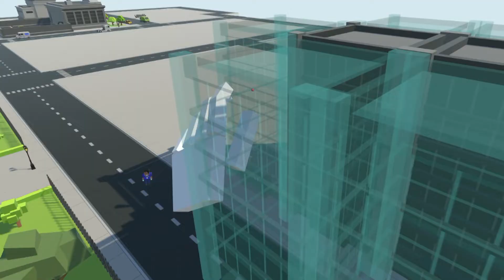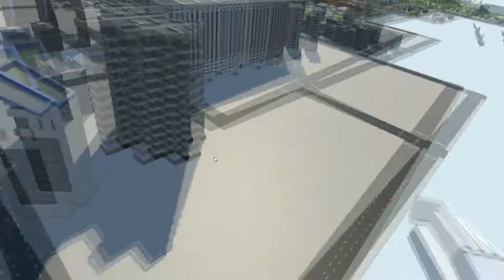City be growing - Tiny Town VR #34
The first skylines is starting to appear in the city without a name. Much more is missing and many more episodes to come!
Harbour and a trainyard is starting to appear. With lots of ocean